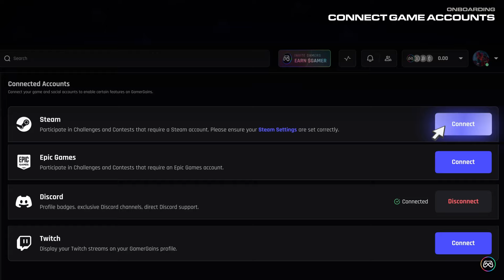donk First Game Back since Winning Katowice! - FPL POV 30 Bomb Destroying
donk's first game back on stream since winning IEM Katowice 2024 as MVP!